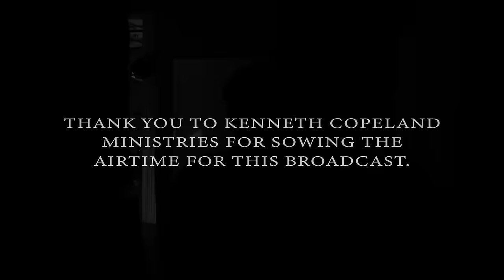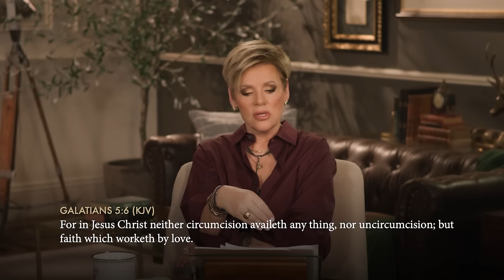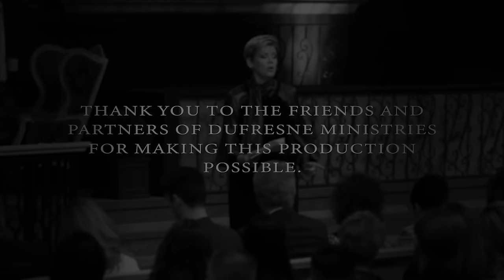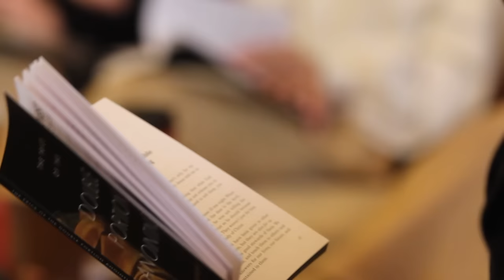362 | Love & Healing, Part 27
Nancy Dufresne stresses the importance of not criticizing others, especially those in the Body of Christ.